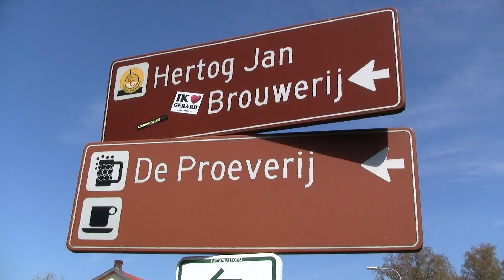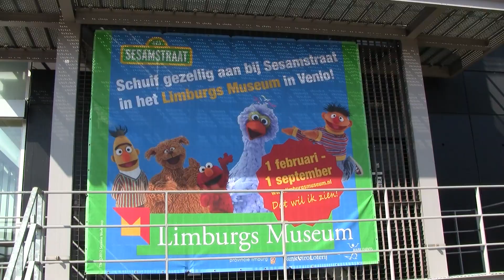BPD vlog: Surprise day out!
Hi Everyone,
I had a fantastic day. These days are great for distractions.
Hope it will inspire you.
Love, Bas

Jo Anna was the first one :)
PLEASE READ:
Thank you for all the responses. I decided after all the PM responses to send out a few more cards simply because it is fun to do :)
If you have sent your address before you see this annotation, I'll send you a card too!
Sorry but I can't send any more cards.

Music in the video: The song is Creative Commons and available for anyone to use. It's from CCmixter.org: My happy little bass by Fireproof_babies